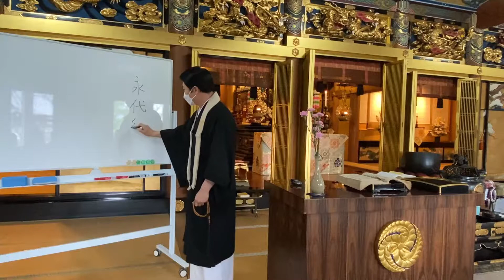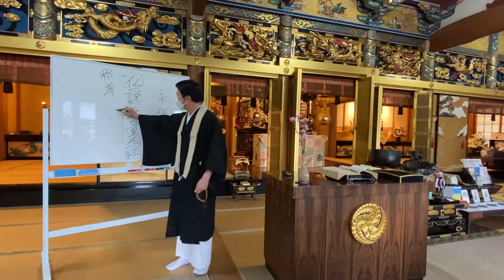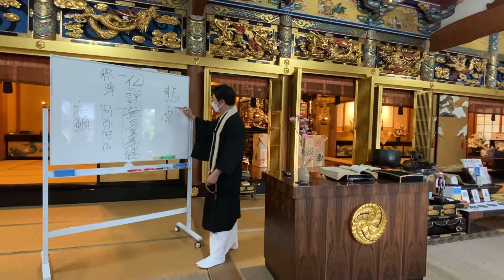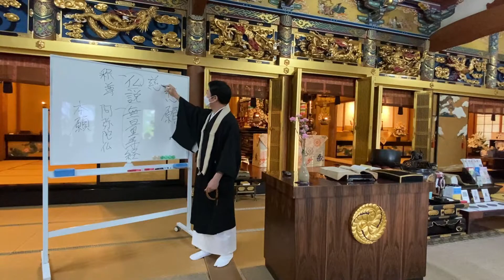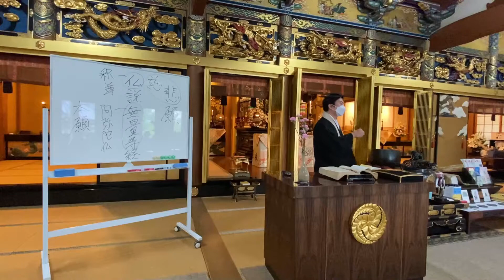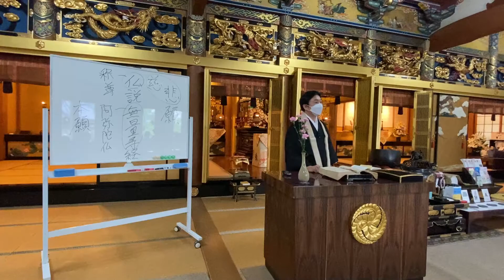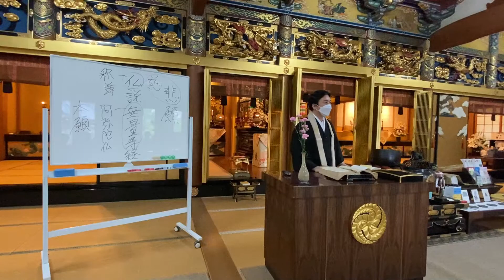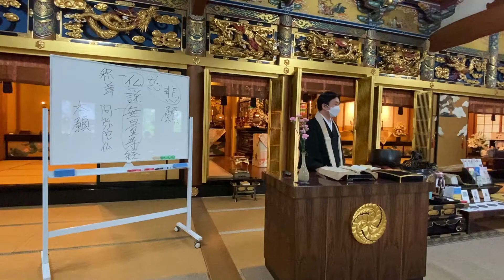西徳寺永代経法要 令和４年５月１２日 栗山敬真師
「永代経法要｣とは、今までに亡くなられた全ての人々をご縁として、今を生きる私たちが、永代にわたって阿弥陀様のみ教えを聞き取り、受け伝えていくために開かれる、私たちのための法要です。
この度も新型コロナ対策として朝座・お斎を中止して、法座時間を６０分に短縮しての法要となりました。
　ご講師　福岡県直方市古町　円徳寺　栗山敬真師